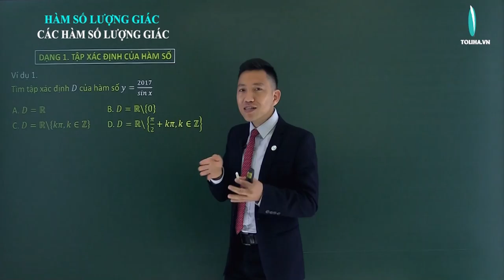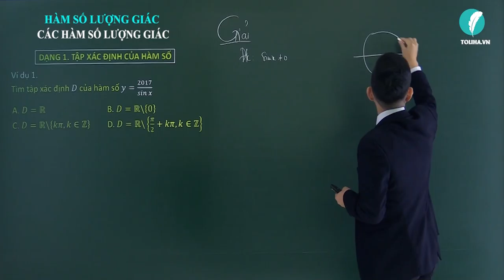Các hàm số lượng giác - Lượng giác - Đại số 11 VD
* NỘI DUNG BÀI HỌC:
KIẾN THỨC CẦN NHỚ (PHẦN I) (TRẢI NGHIỆM)
I. Hàm số y = sin x
II. Hàm số y = cos x
III. Tính tuần hoàn và chu kì của hàm số lượng giác

DẠNG 1: TÌM TẬP XÁC ĐỊNH CỦA HÀM SỐ (TRẢI NGHIỆM)

DẠNG 2: HÀM SỐ CHẴN, HÀM SỐ LẺ

DẠNG 3: CHU KÌ TUẦN HOÀN

KIẾN THỨC CẦN NHỚ (PHẦN II)
I. Hàm số y = tan x
II. Hàm số y = cot x

DẠNG 1: TÌM ĐIỀU KIỆN XÁC ĐỊNH

DẠNG 2: CHU KÌ TUẦN HOÀN

- Câu châm ngôn: trên bước đường thành công ko có dấu chân của kẻ lười biếng.
- Quan điểm: Dạy toán là dạy cách tư duy, phân tích
- Số khoá học trên trang: 03